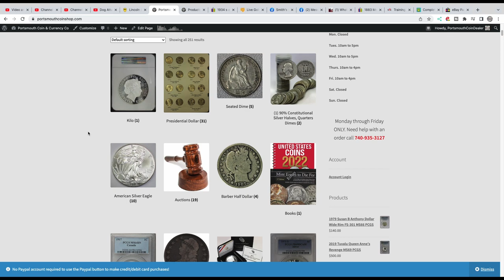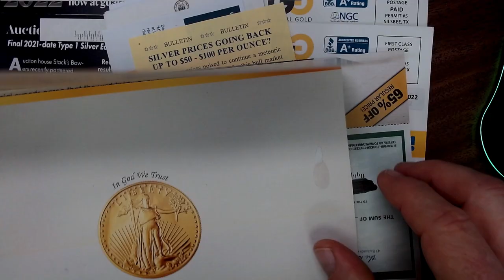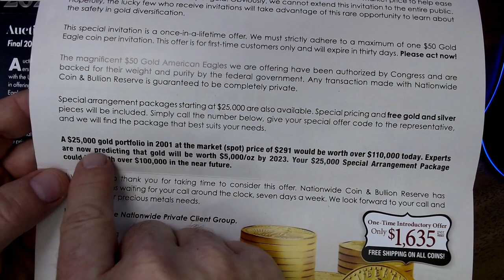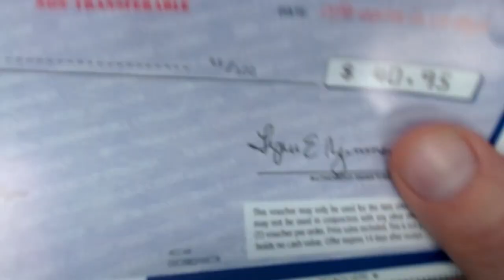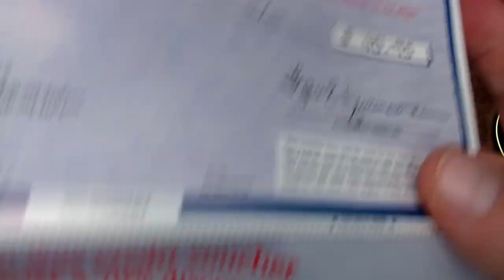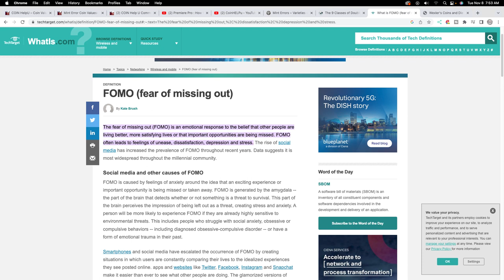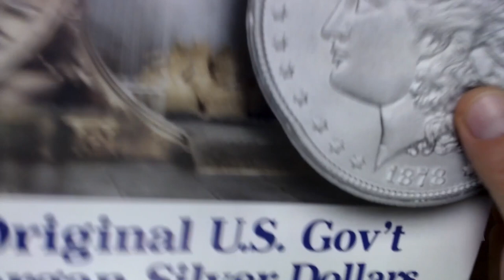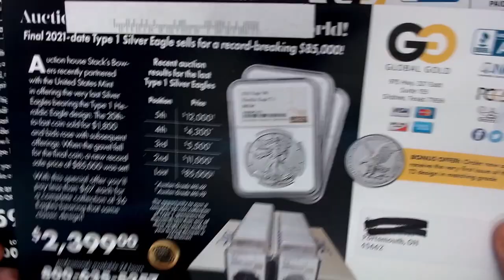These Coin Companies Think You Are Stupid - Targeting Ignorance